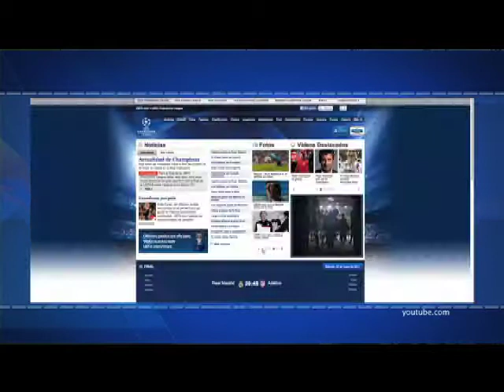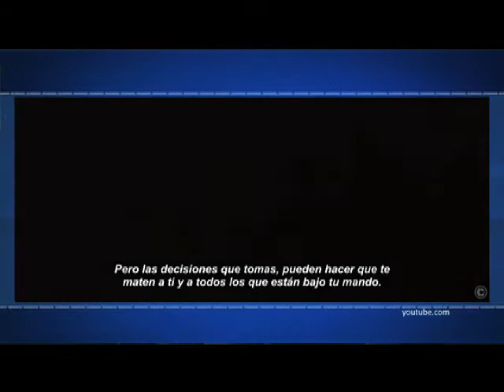Breves Efekto financiero